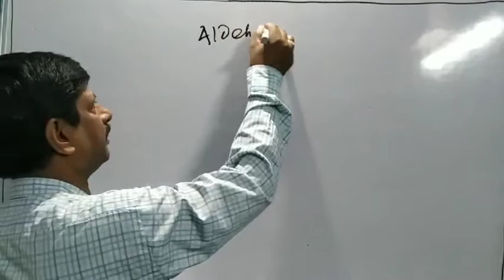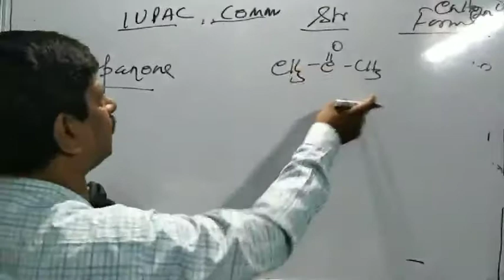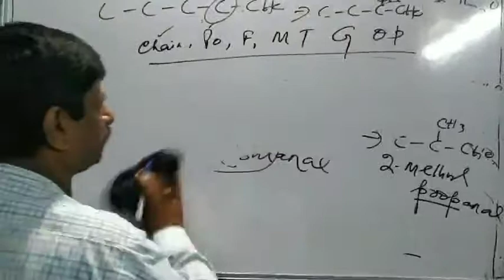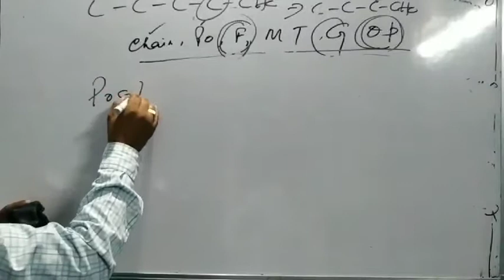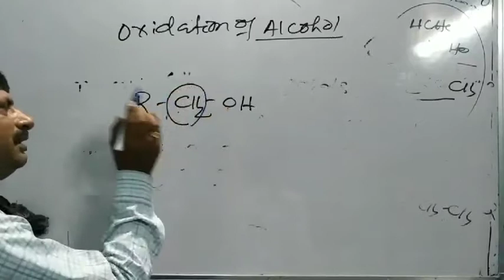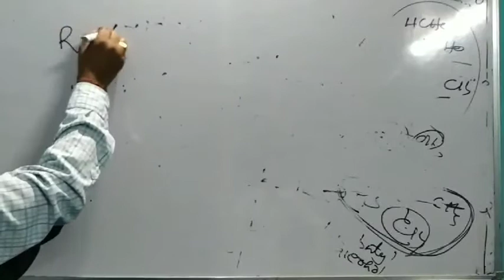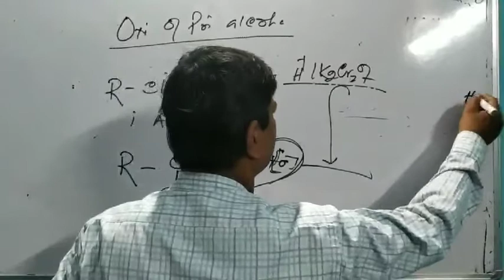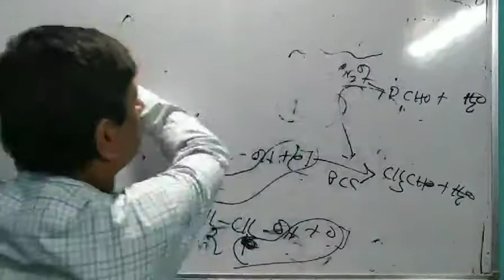+2 2nd year // ORGANIC CLASS-01// Padhi Sir